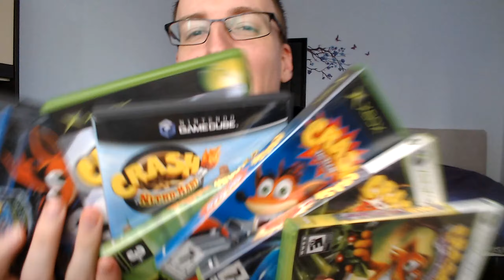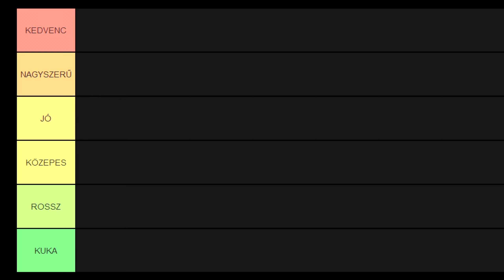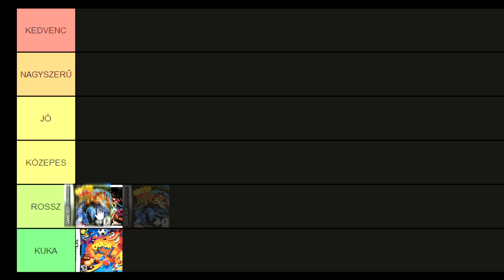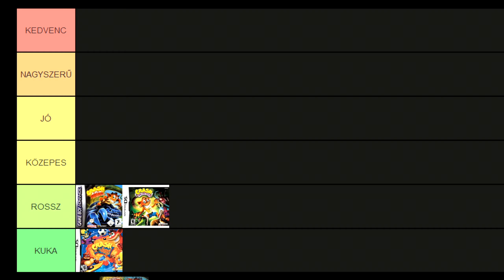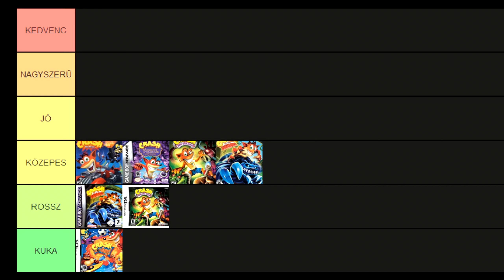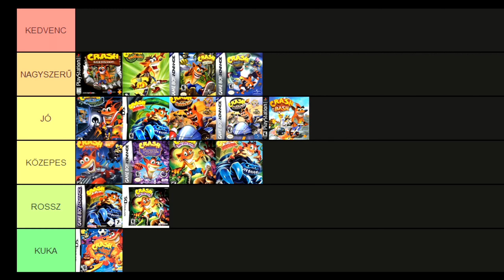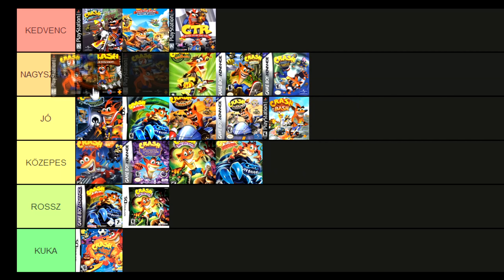Rangsoroltam az ÖSSZES Crash Bandicoot videójátékot!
Sok-sok óra munka után végre elkészült a Crash Bandicoot Games Tier List!
Ha te is szeretnéd a listádat elkészíteni, akkor itt a link!

Fejezetek:
00:00:00 Intro
00:00:54 Kuka - 22. hely
00:04:40 Rossz - 21. hely
00:08:33 Rossz- 20. hely
00:10:32 Közepes - 19. hely
00:16:04 Közepes - 18. hely
00:21:11 Közepes - 17. hely
00:25:44 Közepes - 16. hely
00:31:03 Jó - 15. hely
00:36:43 Jó - 14. hely
00:40:54 Jó - 13. hely
00:44:36 Jó - 12. hely
00:48:50 Jó - 11. hely
00:53:08 Nagyszerű - 10. hely
00:55:49 Nagyszerű - 9. hely
00:58:02 Nagyszerű - 8. hely
01:02:33 Nagyszerű - 7. hely
01:07:56 Kedvenc - 6. hely
01:12:18 Kedvenc - 5. hely
01:17:19 Kedvenc - 4. hely
01:22:26 Kedvenc - 3. hely
01:28:23 Kedvenc - 2. hely
01:32:25 Kedvenc - 1. hely
01:41:29 Outro